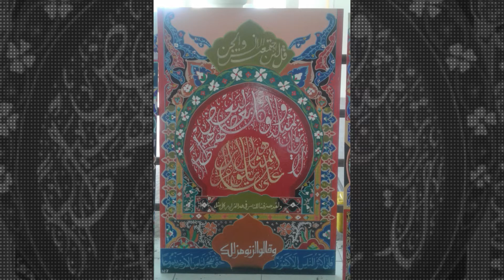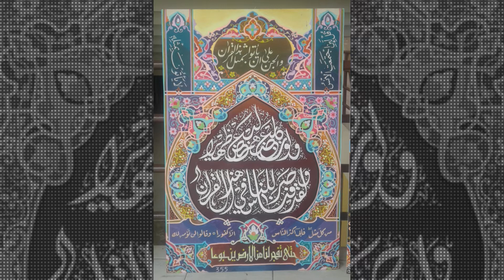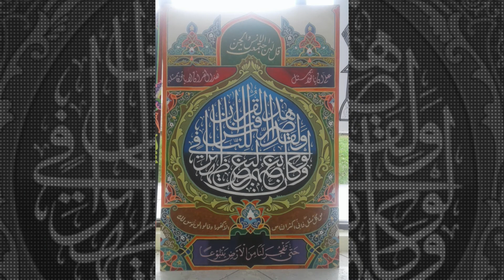MKQN SUMATRA UTARA 2018 CABANG KALIGRAFI DEKORASI PA/PI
MTQ Nasional ke-27 akan digelar pada Oktober 2018 di Sumut
Acara Silaturahmi dengan insan pers Unit Pemprov Sumut di Kantor Gubernur Sumatera Utara, Jumat (20/10). Foto: Heru Rahmad Kurnia/Radio Elshinta
Pelaksanaan Musabaqah Tilawatil Quran (MTQ) Nasional ke-27 di Provinsi Sumatera Utara direncanakan digelar pada Oktober 2018.Demikian dikatakan Kepala Biro Bina Sosial (Binsos) dan Kemasyarakatan Sekretariat Daerah Provinsi Sumatera Utara, HM Yusuf pada acara&nbsp;Silaturahmi dengan insan pers Unit Pemprov Sumut di Kantor Gubernur Sumatera Utara, Jumat (20/10), seperti dilaporkan Kontributor Elshinta, Heru Rahmad Kurnia.Dikatakan HM Yusuf, pada pelaksanaan MTQ Nasional ke 27 tahun 2018, Provinsi Sumatera Utara sebagai tuan rumah pelaksanaan MTQ Nasional tersebut."Untuk penyelenggaraan MTQ Nasional digelar di Gedung Serbaguna Jalan Pancing. Gedung ini dijadikan pusat lokasi penyelenggaraan untuk pembukaan dan penutupan," kata HM Yusuf.

Kaligrafi dekorasi adalah jenis kaligrafi yang penuh dengan warna. Jenis seni kaligrafi ini adalah yang paling mudah untuk dinikmati, karena merupakan perpaduan antara paduan warna dan teknik kaligrafi itu sendiri.